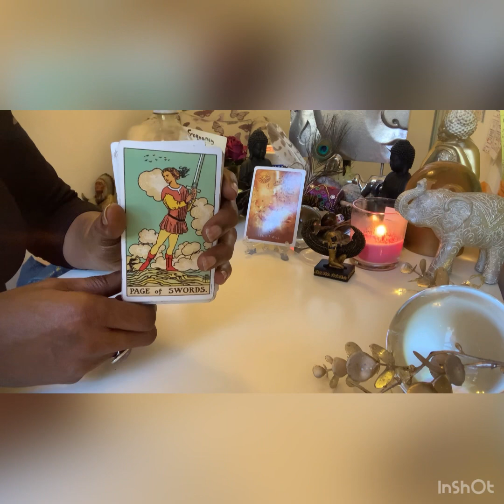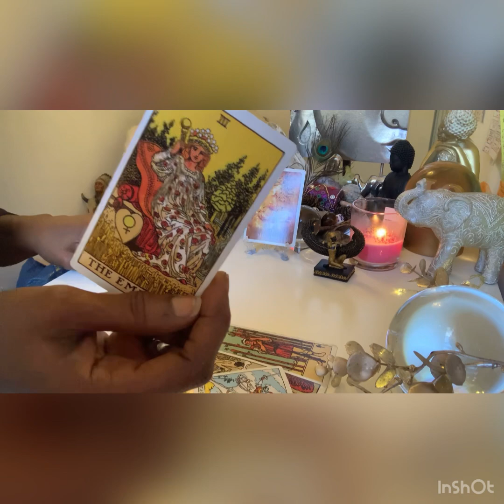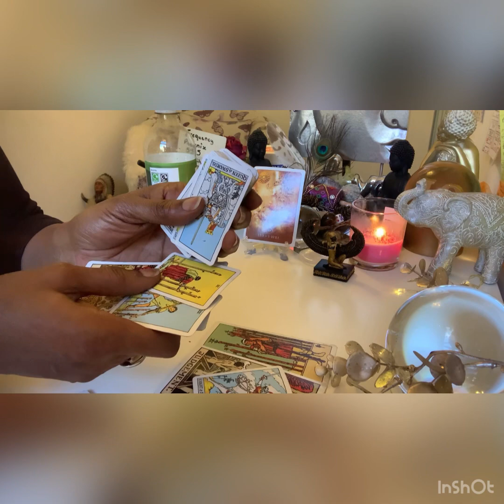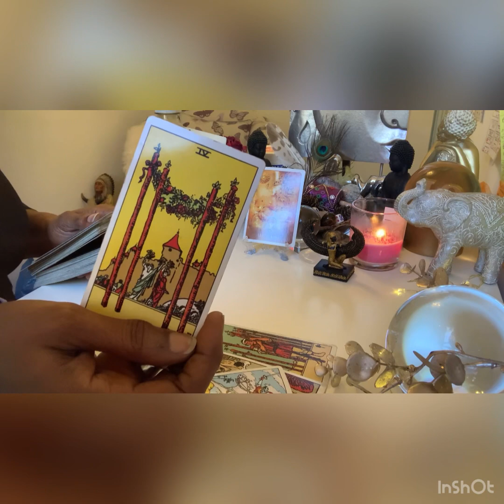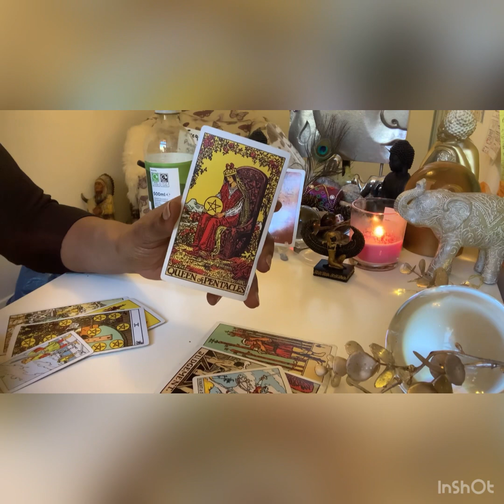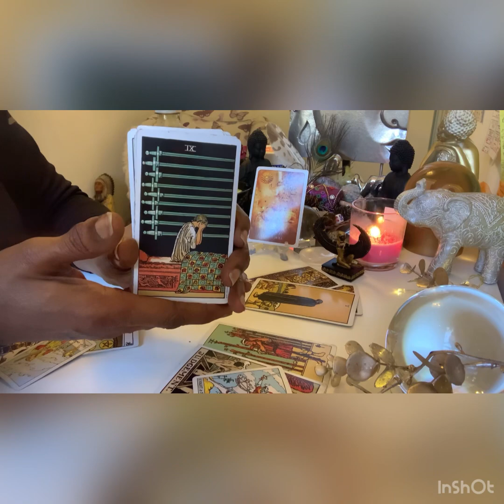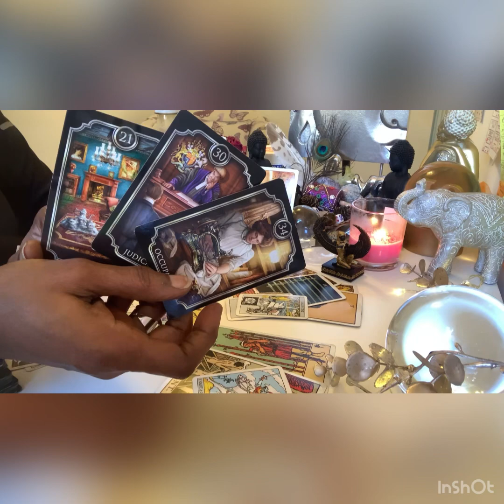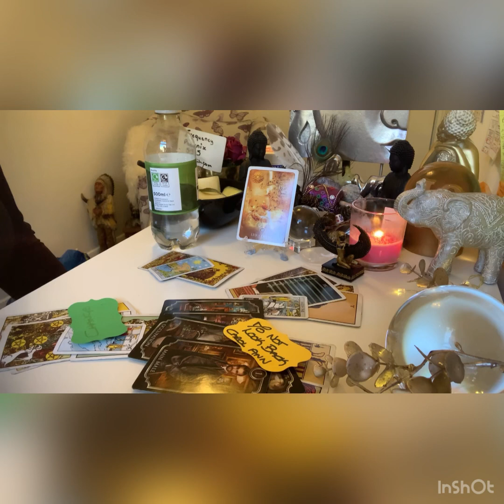Leo ♌️ MARCH 2021..Get a Restraining Order..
NAMASTE 🌟PROTOTYPE🌹🌹🌹  🤝🏾🤸🏾‍♀️🔮🧐🤔💎🙏🏾🙏🏾🙏🏾💜💜

Mmmmhmmm 🎙 🎤

TEESPRINGS
Frequencyphoenix555

Mmmmhmmm 🎤 🎙 🎤